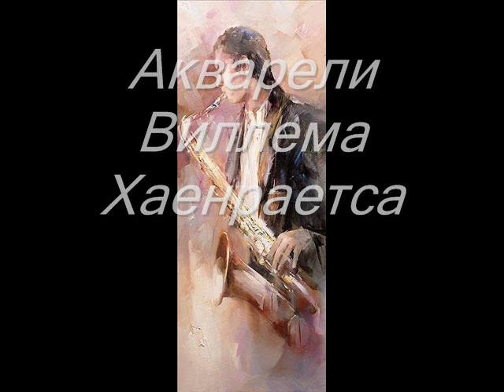Феликс Словачек Ты значишь все для меня